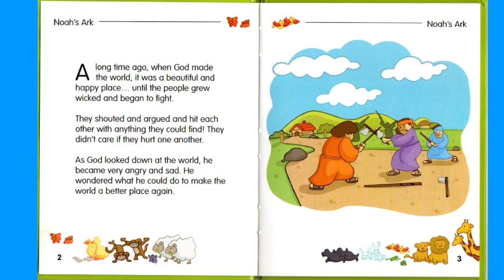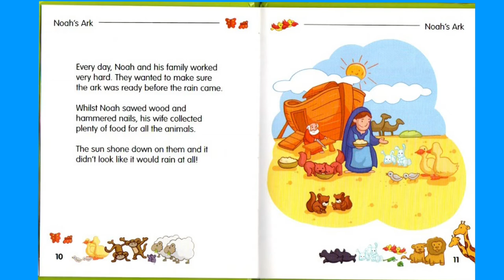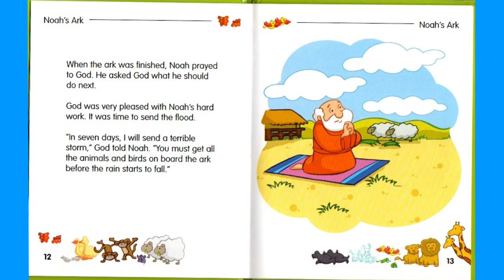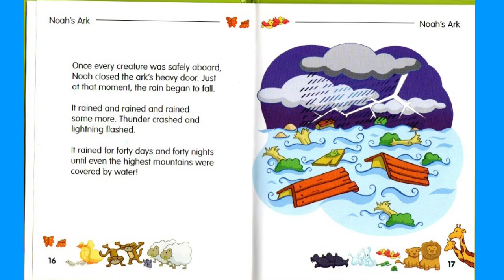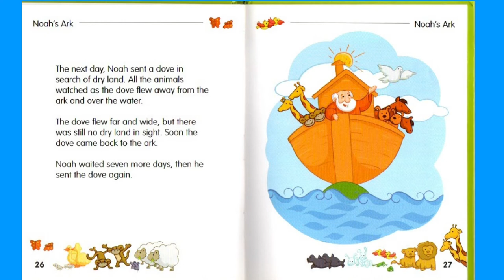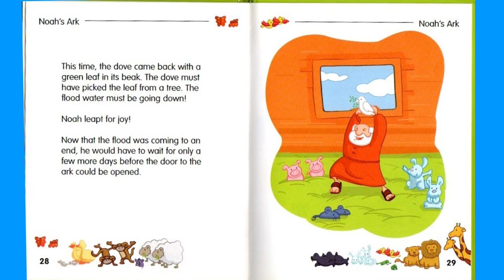Tiny Church at Home 24 06 20